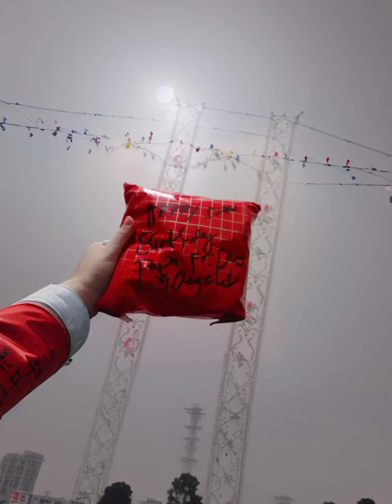Happy Happy 53rd Birthday Papa in heaven ❤ 💖